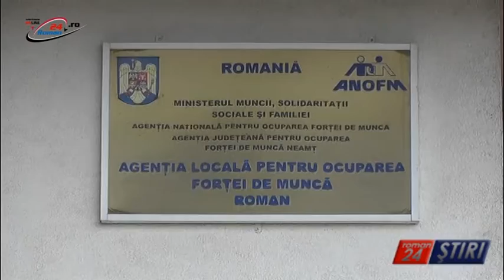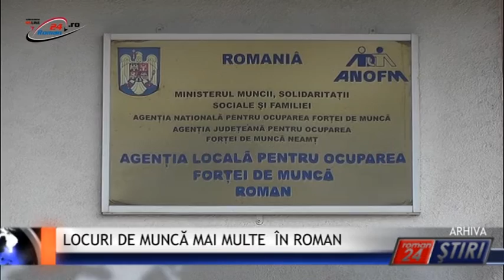LOCURI DE MUNCĂ MAI MULTE ÎN ROMAN